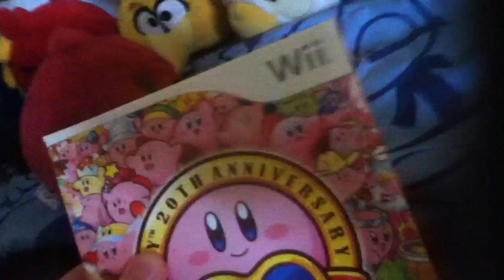Angry birds : Toad's new friend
Since king pig dies from the mistake when he watch unknown video from some piggies he's comes back he's dress up is boo for toad's new friend when the birds will pay back at king pig? Or does he?